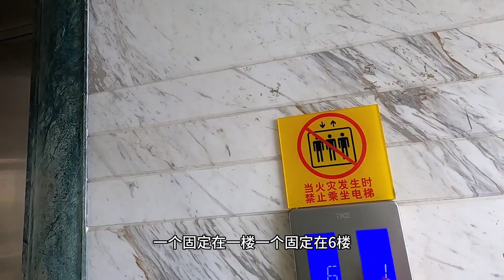旅行日記海口6,乘坐觀光電梯登上海口標誌建築世紀大橋，步行通過大橋到達海甸島